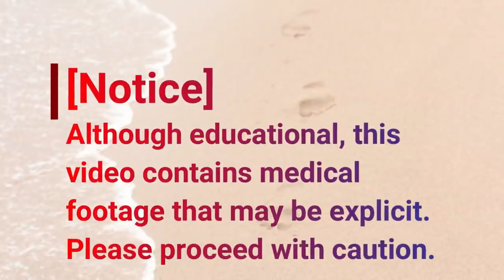Are your toenails super thick? Dr Nail Nipper Patient [Throwback Wednesday]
Choose your size and choose Dress (for the pad)

can thick toenails be fixed?
how cut thick toenails?
are thick toenails good?
are thick toenails normal?
are thick toenails painful? --